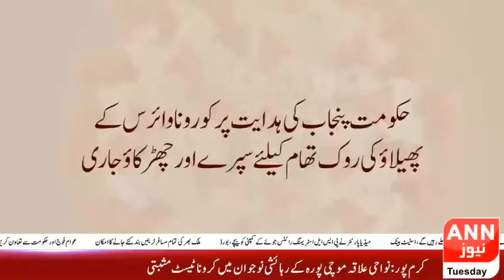کورونا وائرس، اصل خطرہ کیا ہے؟